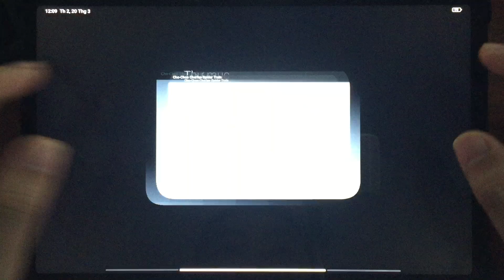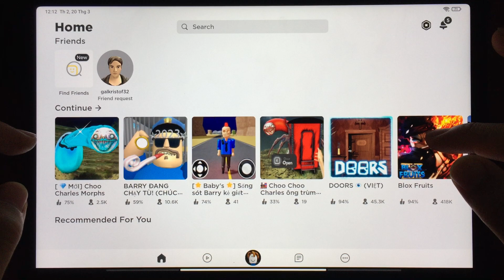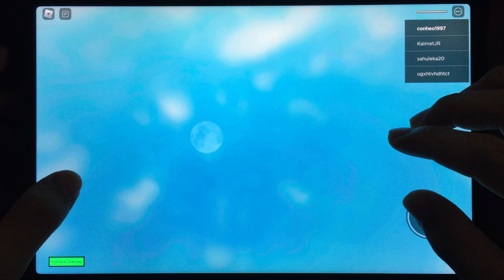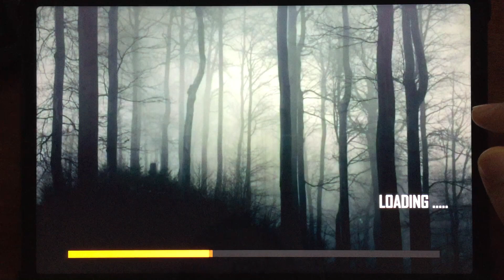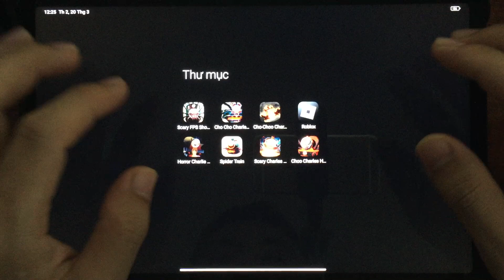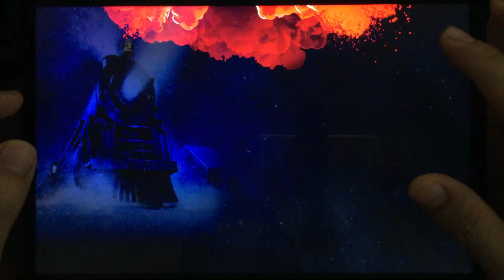Choo Choo Charles Mobile,Choo Choo Charles 2,Cho Cho Charles Train,Charles Train Spider Part 7